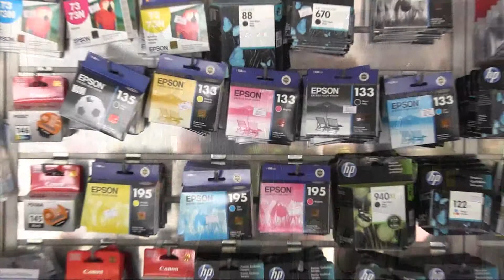Andes computacion junio 2015